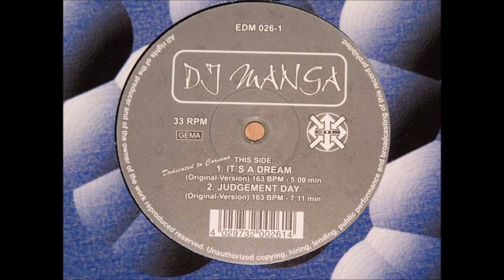DJ Manga - Judgement Day -1997-